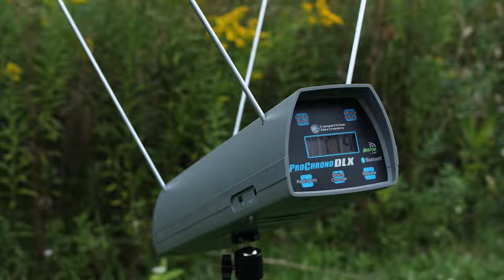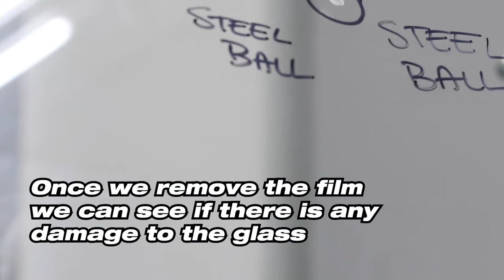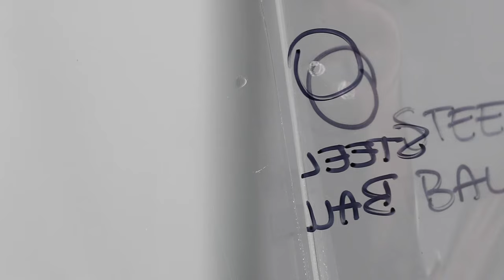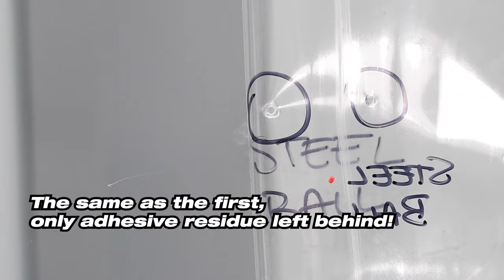Does ExoShield Windshield Protection Film Really Work?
Can a film save your windshield from impact damage? Does ExoShield Windshield Protection Film really work? Let's find out!

In this video we loaded a slingshot with 3/8" Steel Balls and launched them at glass we protected a few days earlier with ExoShield Windshield Protection Film.

Using a Chronograph, we clocked the projectiles going between 90 - 120 FPS which is around the average highway speed (60 - 80MPH).

At these speeds, the steel ball is moving more than fast enough to destroy the bare glass - Check out this video to see what we mean!

Are you ready to protect your glass with ExoShield Windshield Protection Film?